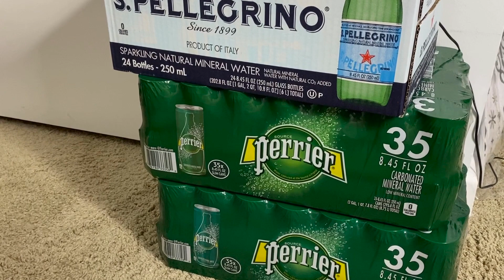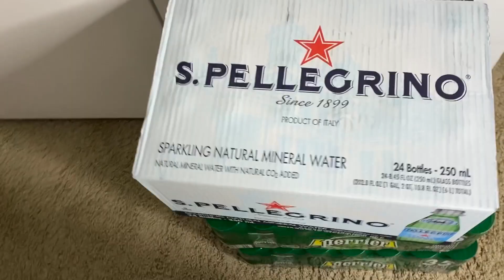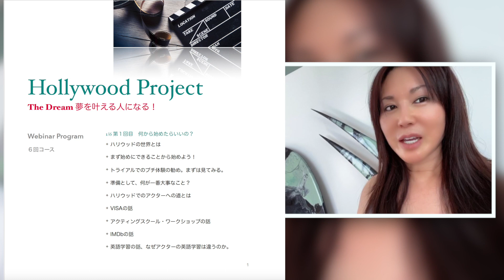【コロナウイルス】緊急時に備える★トイレットペーパー事情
日本ではトイレットペーパーやマスクなどが店頭からなくなった！と言う事態となっているようですが、アメリカの状況は？
緊急事態に備えて、お水や食料品などの買い出しに行ってきました。これで１ヶ月間は生き延びれそうです。（笑）
免疫力をアップするためにお風呂タイムを楽しむのがお勧めということで、最近私がバスタイムを楽しむためのグッズをご紹介！

MAYAJUNE Style ★★★

🎵 Track Info:
Title : Try
Artist : R.LUM.R
Genre : Dance & Electronic
Mood : Bright